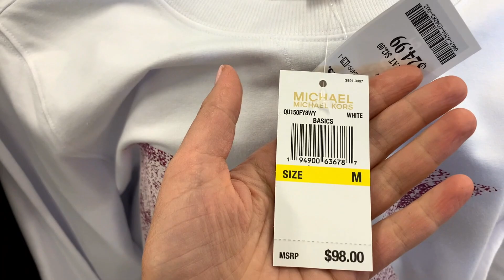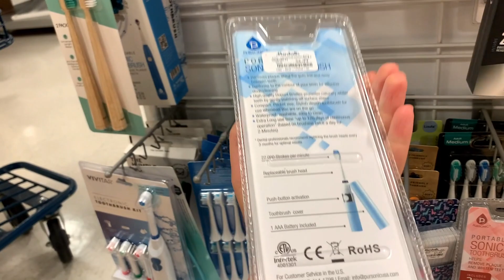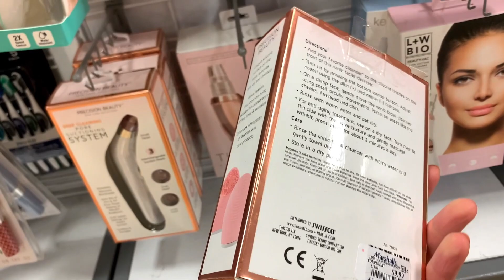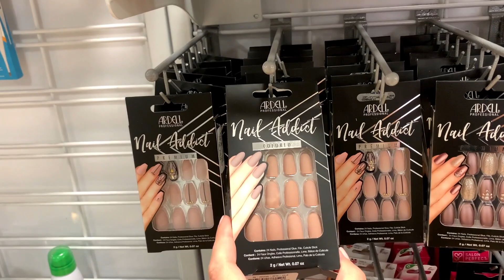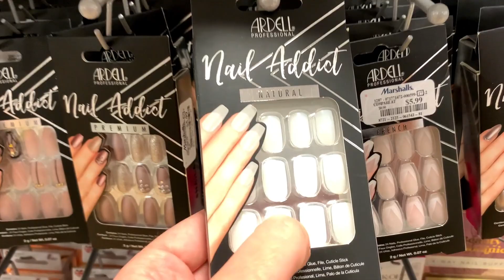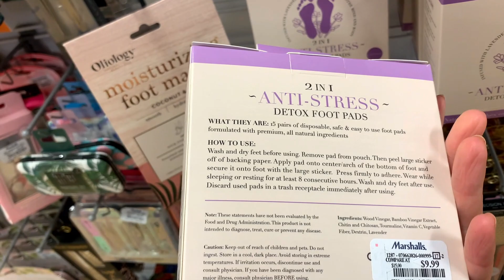США Marshall’s Обзор и цены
США Marshall’s Обзор и цены                                                                                                                       Всем привет!!!
Моя ссылка для регистрации с IHERB ⬇️
ШОППИНГ В США (покупки по реальным ценам)
*ИНСТАГРАММ СТРАНИЦА: